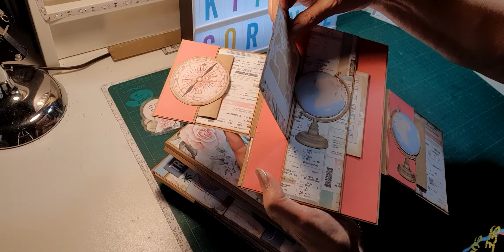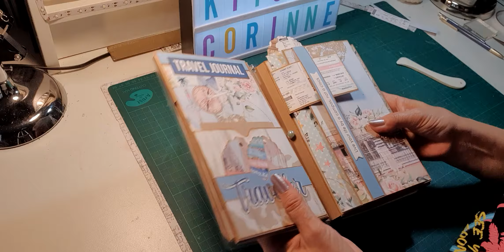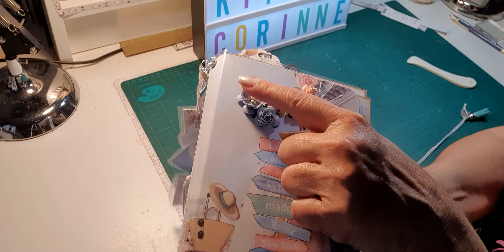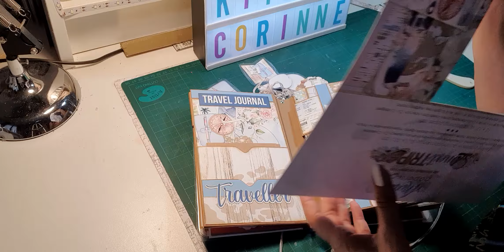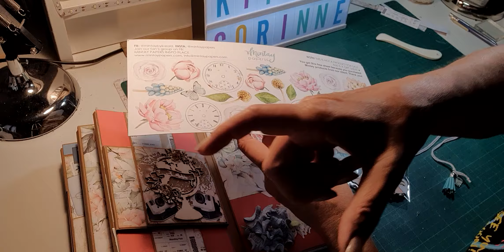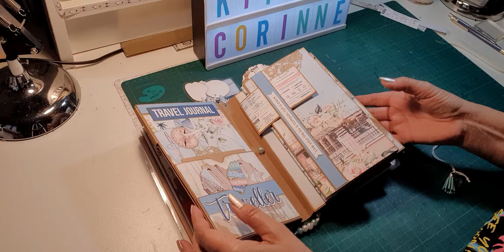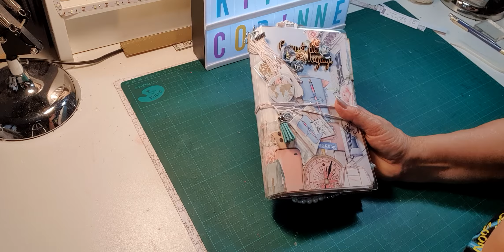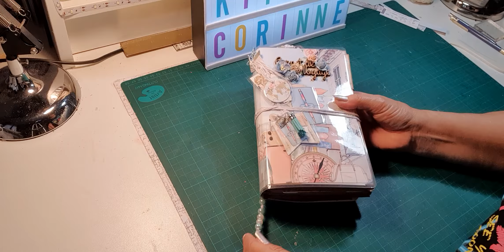TUTO CARNET DE VOYAGE NEXT TRIP MINTAY - DECO ET MISE EN PLACE DES BLOCS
Je vous propose de continuer à réaliser un carnet de voyage dans le cadre de la DT du site "les kits de Corinne".
Aujourd'hui, nous allons coller les blocs sur l'accordéon et faire un petit tour de la décoration.
La conception est très simple, c'est dans l'utilisation que l'on va pouvoir optimiser les emplacements photos, les pochettes, les rabats...etc...
Bon visionnage...
Merci de m'accompagner tout au long de ce projet...